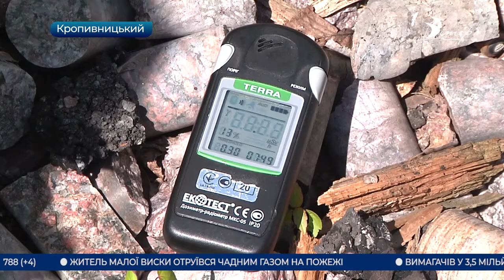Головні новини Кіровоградщини | 27 травня 2021 року | телеканал Вітер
- забруднені радіацією місця на околицях Кропивницького показала ГО Флора;
- хабар у 3,5 мільйони доларів вимагали за посаду голови Кіровоградської ОДА двоє шахраїв;
- за новими тарифами сплачуватимуть за послуги підприємці Олександрійського центрального ринку;
- спортивний комплекс замість закинутого приміщення може з'явитись в Олександрії;
- на місяць без збереження зарплати залишились 44-ро працівників Чорноліського лісгоспу;